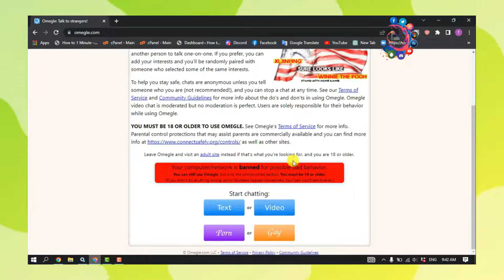Cómo ser desbaneado de Omegle 2024